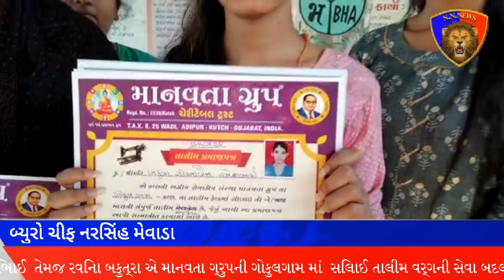ભચાઉ તાલુકાના ગોકુલ ગામમાં માનવતા ગ્રુપ દ્વારા સિલાઈ તાલીમ વર્ગ શરૂ કરવામાં આવ્યું હતું